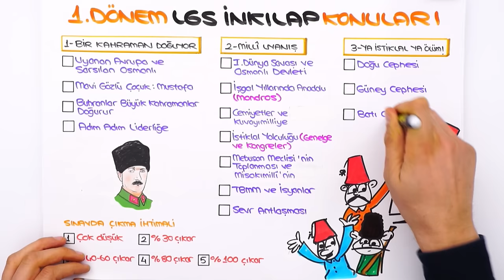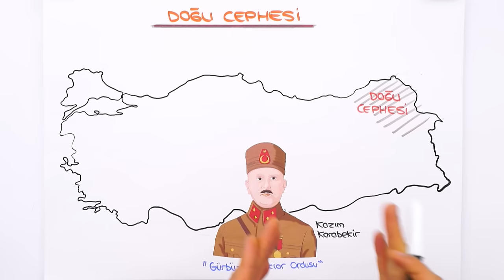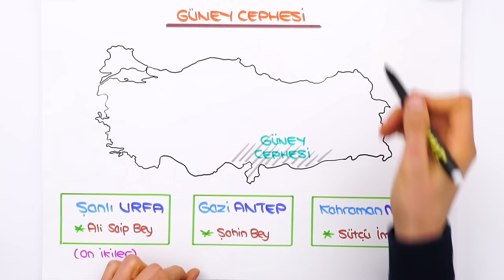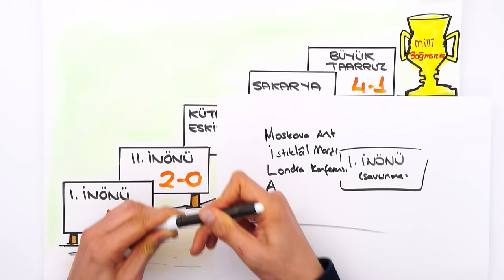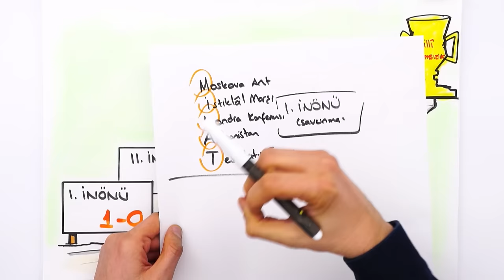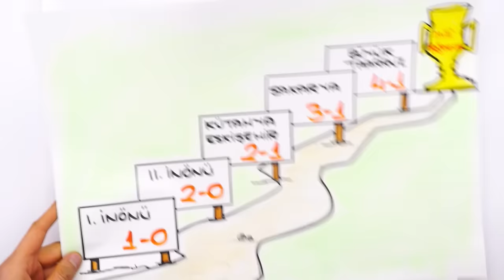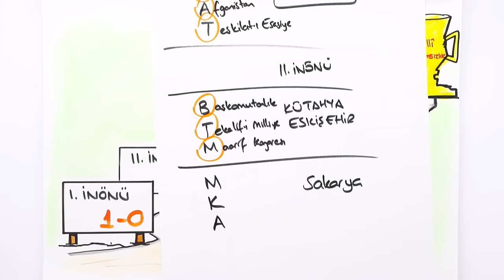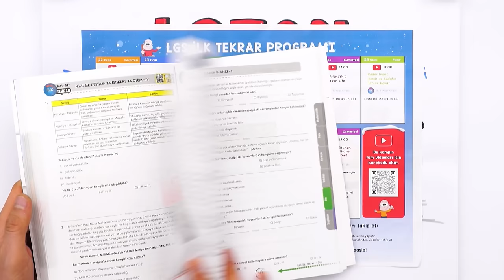İstiklal Yolculuğu, Ya İstiklal Ya Ölüm 🔄 LGS İlk Tekrar Kampı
LGS İlk Tekrar Kampı'nda 1. Dönem konuları tekrar edip yeni nesil sorularla pekiştiriyoruz ve 2. döneme bomba gibi başlıyoruz! Bugün İnkılap dersinde ‘İstiklal Yolculuğu, Ya İstiklal Ya Ölüm’ konularını tekrar ediyoruz.

Giriş ve LGS İnkılap Konuları: 00:00
Doğu Cephesi Konu Tekrarı: 01:31
Güney Cephesi Konu Tekrarı: 04:21
Batı Cephesi Konu Tekrarı: 06:20